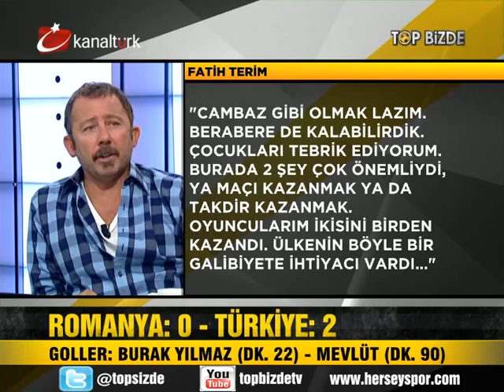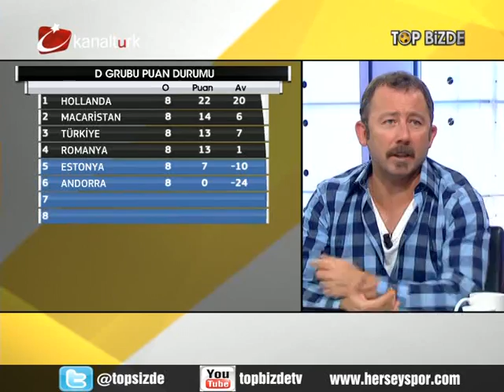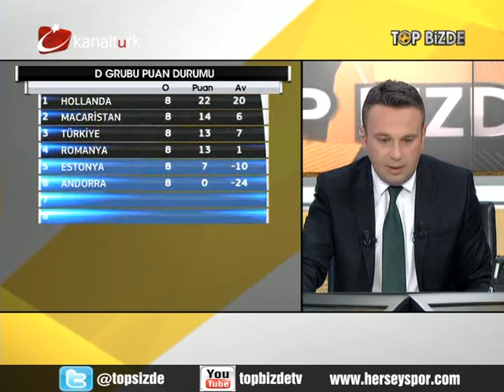TOP BİZDE 10 09 2013 TAM KAYIT